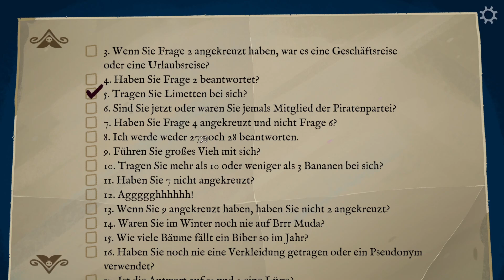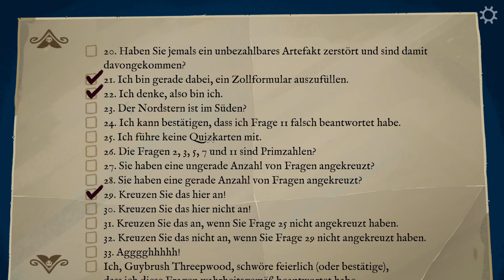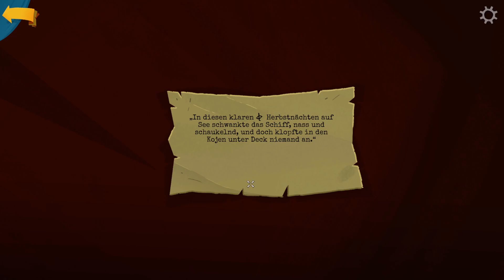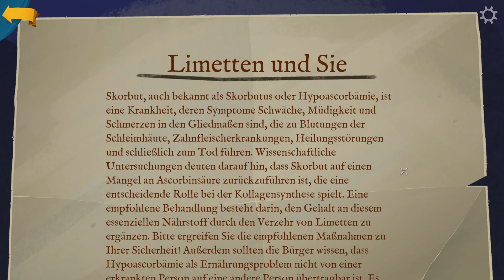Return to Monkey Island #12 · Wie werde ich Königin von Brrr Muda? · Let's Play Deutsch PC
Return to Monkey Island knüpft inhaltlich an The Secret of Monkey Island und Monkey Island 2: LeChuck’s Revenge an.

Ihr könnt mir auf Instagram folgen. 🤩

Return to Monkey Island · Let's Play · Deutsch / German · Gameplay · PC